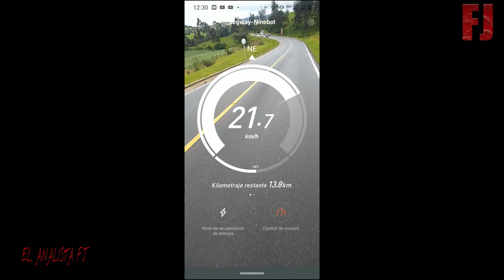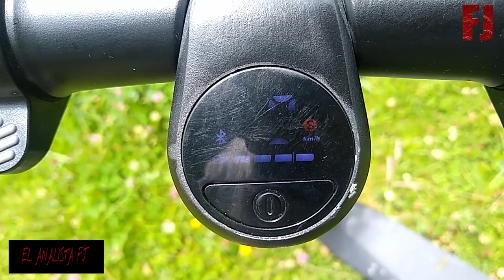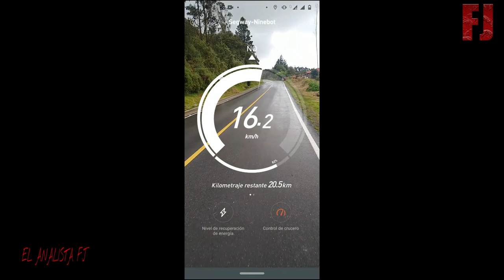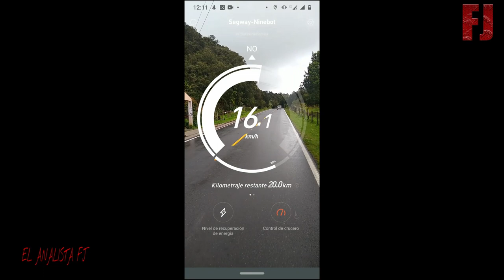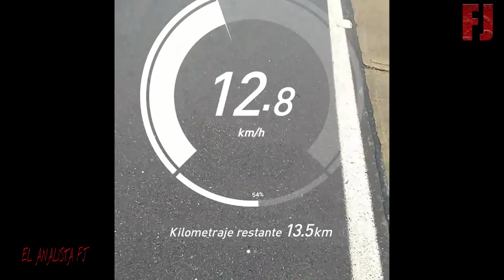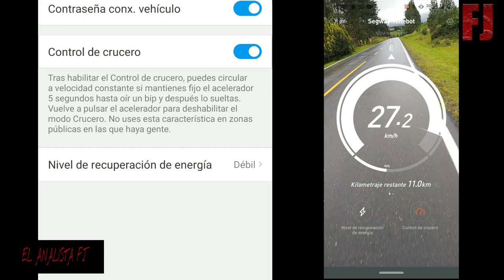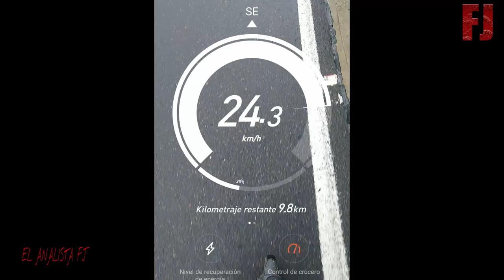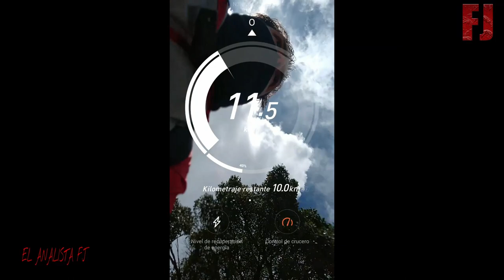Ninebot S2 sera q si se autorecarga?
aproposito no se perdan las ventajas y desventajas de la patineta